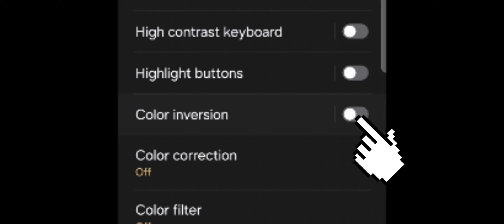How to spot enemies easily in Pubg Mobile | Color inversion | Update3.0 | 100% Working ✅️ No ban